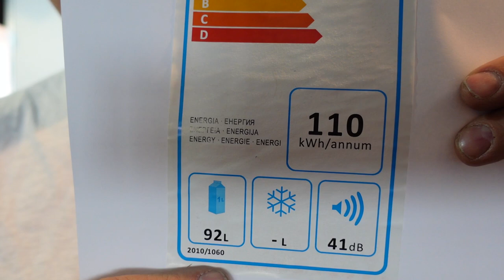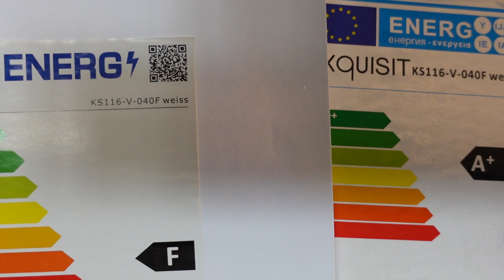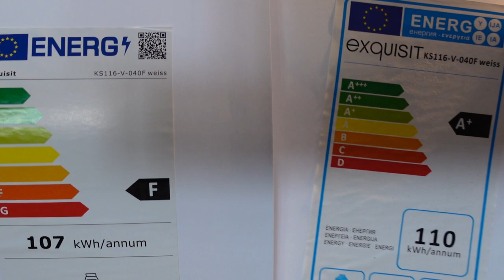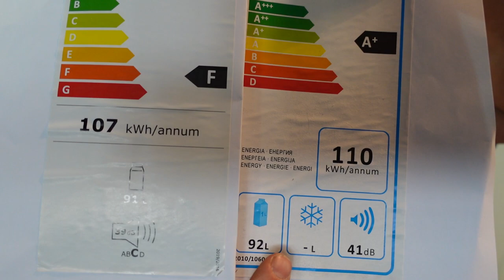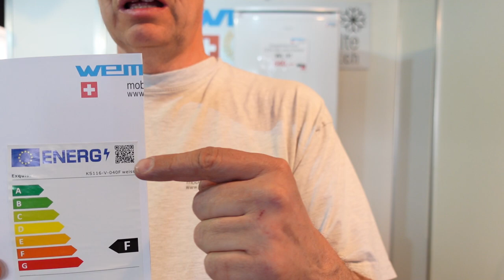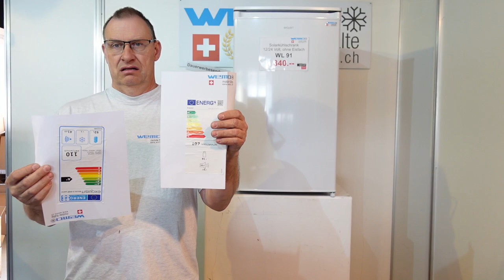Energielabel 2021 EU hat versagt Test Bericht Erfahrung Erklärung